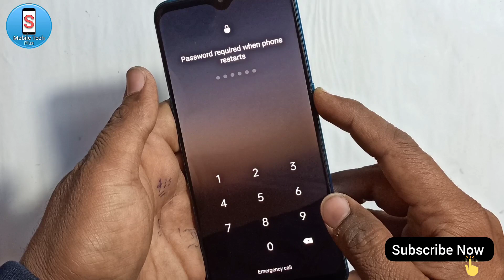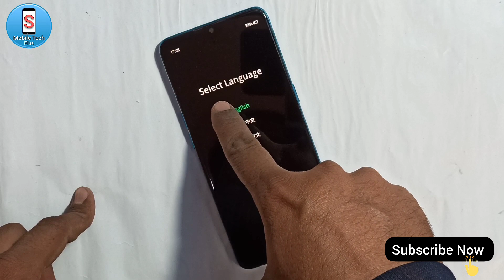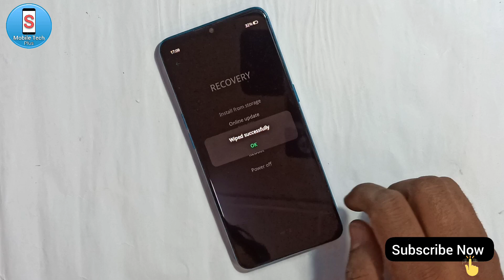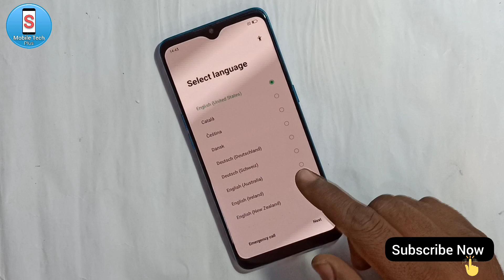OPPO F15 || Hard Reset || Password Unlock || Pattern Unlock || Without Pc || New Method || 2023.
Oppo F15 password unlock umt
Oppo A15 password unlock
Oppo F15 unlock without data loss
Oppo f15 Pattern unlock mrt
Oppo F15 password unlock tool
Oppo F15 Pattern Unlock SP Flash Tool
Oppo f15 frp unlock
Oppo F15 isp pinout
OPPO password unlock code
Oppo password unlock tool
Oppo F15 test point
Oppo F15 pattern unlock CM2
Oppo F15 price
Oppo F15 CPU Type
Oppo F15 edl point
Oppo F15 flashing unlock Tool
Oppo F15 flash file
Oppo CPH2001 frp android 11
Oppo F15 Flashing Tool
OPPO F15 Recovery mode solution
Oppo F15 flash File Scatter File
Oppo F15 frp bypass 2022